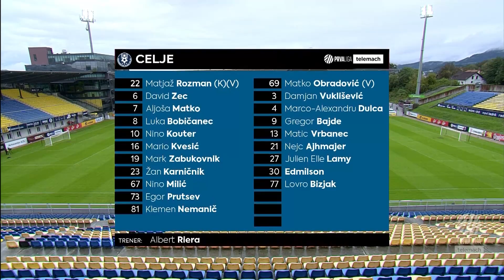Celje 1 - 0 Radomlje | 9. krog 2023/24